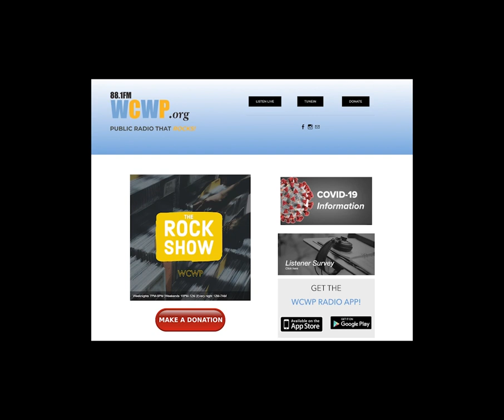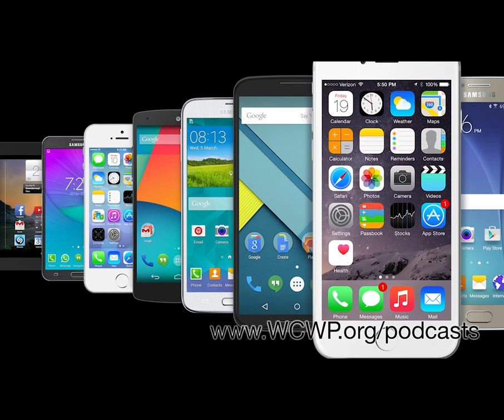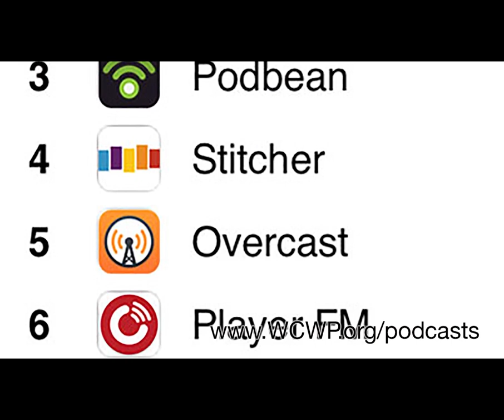Talk of the Town - Project Independence and YOU! - March 25, 2022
Join Kristina and Otto as they talk about what's happening in the Town of North Hempstead and just about anything else!